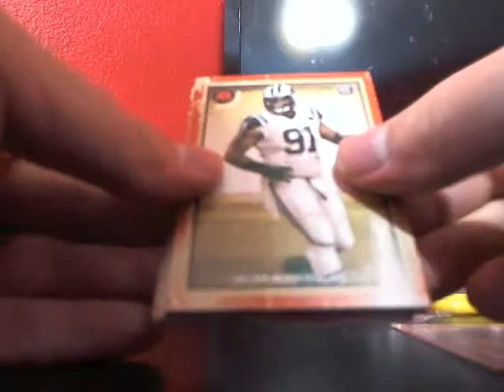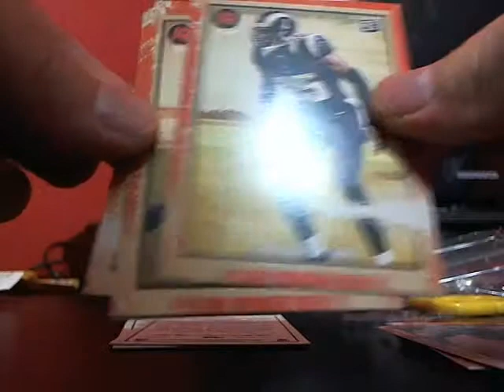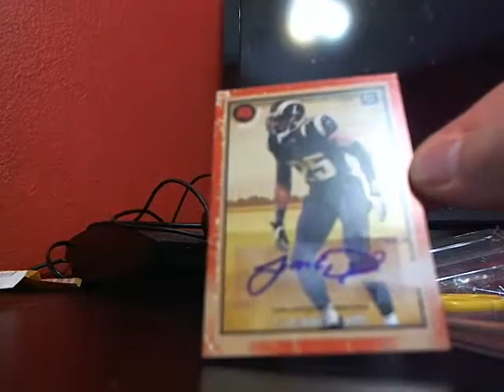2013 Topps Turkey Football #17 Box Break BillsBoxBreaks com